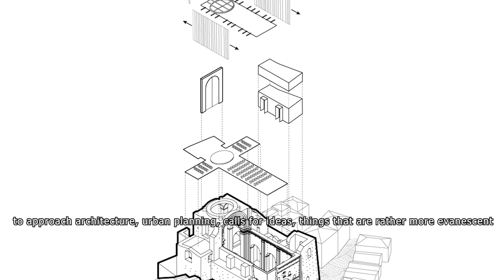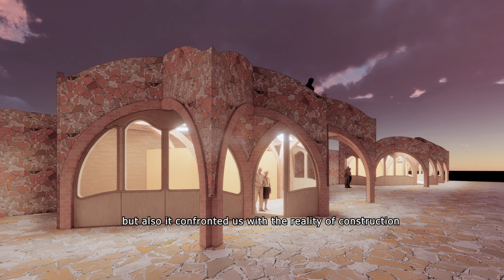Architecture Competition Gaudi La Coma Artists’ Residences 1st prize winners – Collectif Carré Noir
Buildner Architecture Competition Gaudi La Coma Artists’ Residences 1st prize winners – Marc Viaud, Victor Dussap, Félix Roudier-Canler and Nathanaël Pinard - Collectif Carré Noir.